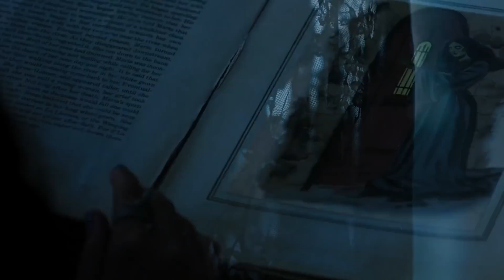Lo que en realidad pasó con Toni y nadie lo notó... | Riverdale 6x2 | Rivervale